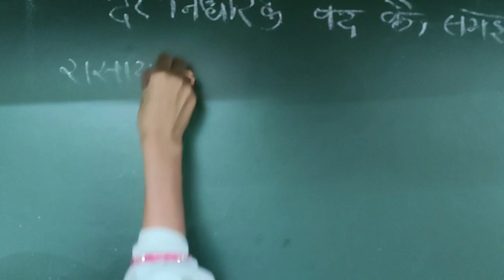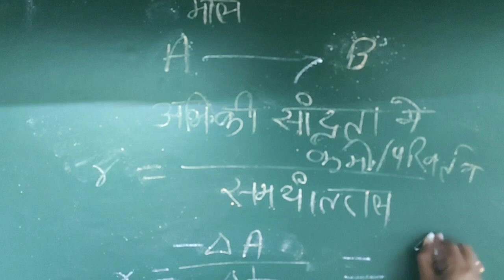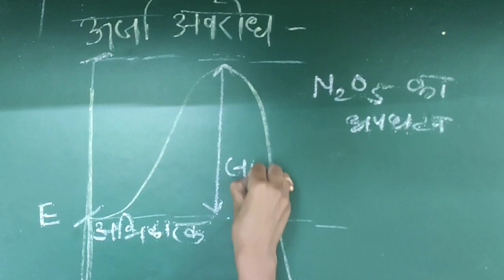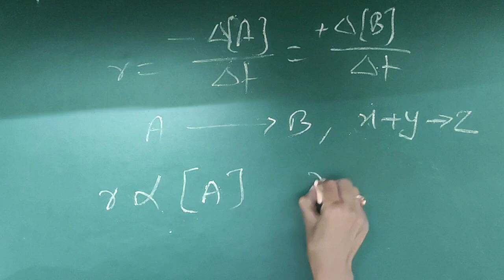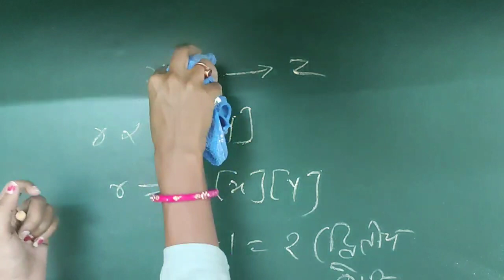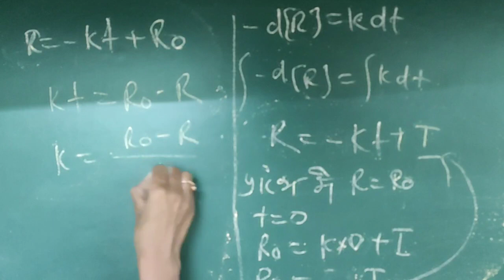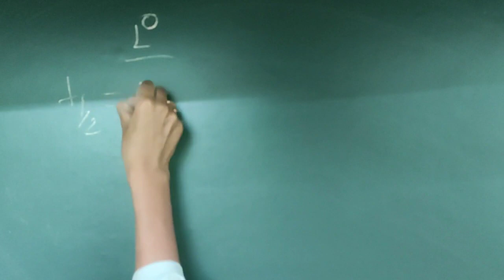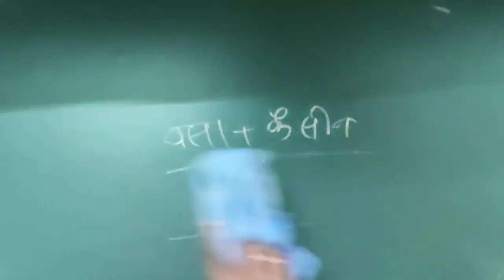अभिक्रिया का दर,दर नियम तथा शून्य कोटि की अभिक्रिया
असाइनमेंट2